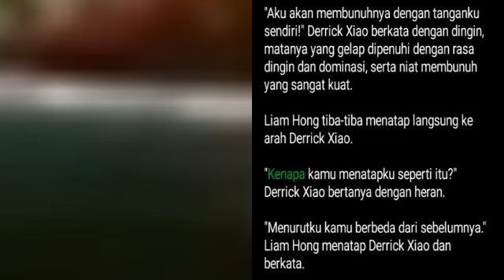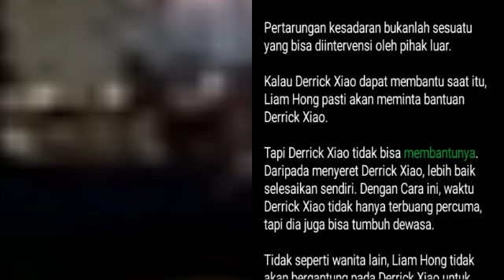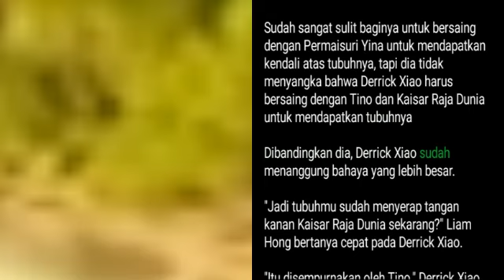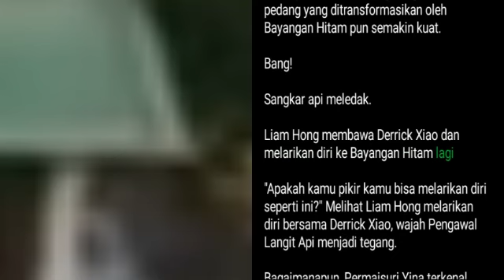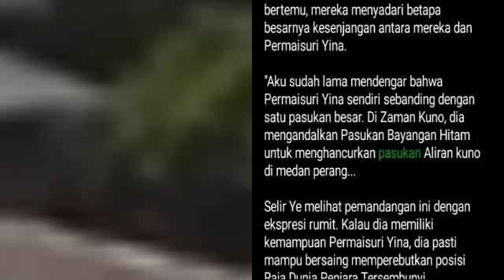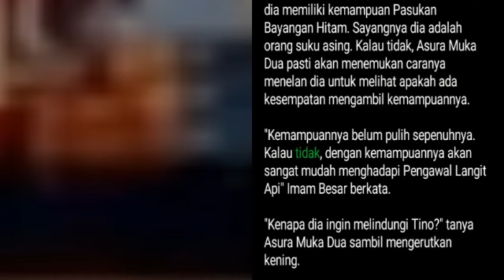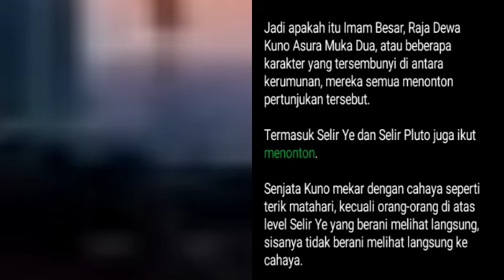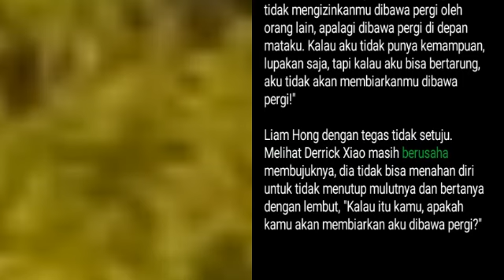Bab 2375-2376 | Dewa Bela Diri, Derrick Xiao